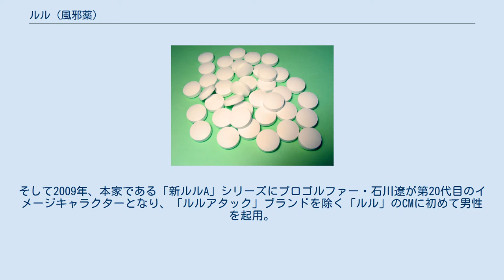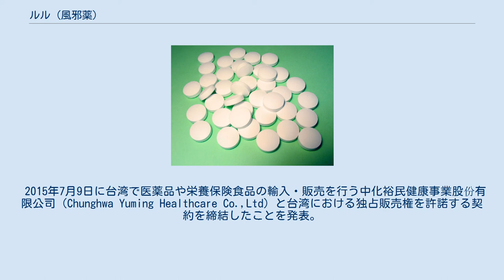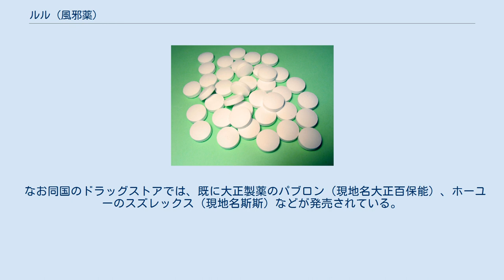ルル (風邪薬)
ルル(Lulu)は第一三共ヘルスケアの風邪薬を中心とした風邪関連製品のブランドネームである。
同社の登録商標（第590192号ほか）である。
 「ルル」は昭和26年（1951年）に三共から発売された。
「嵐が静まる」という意味の英語のLuluが名前の由来となっている。
ルル以前に日本国内で一般的だったかぜ薬はアスピリンやサルファ剤が主成分だったが、ルルはアメリカで効果を上げていた抗ヒスタミン剤のなかで眠気やだるさなどの副作用が出にくいトンジルアジンを主剤とし、解熱鎮痛剤としてアスピリン、フェナセチン、カフェインの3成分を加えるAPC処方を導入した、従来にないかぜ薬として売り上げを伸ばした。
 日本国内で発売されている風邪薬の中では歴史が古く、1951年2月に発売された「ルル」から数えて、2020年時点で70年目を迎えている。
当初は単に「ルル」と発売されていたが、その後、風邪薬の処方強化やバリエーションを増やし続けており、現在は風邪薬にとどまらず、鎮咳去痰薬・口腔内消炎薬・点鼻薬も発売されているほか、コンビニエンスストア等に向けた指定医薬部外品（うがい薬、のど清涼剤、ビタミン含有ドリンク剤）も発売されている。
 当初は三共が発売するブランドだったが、2006年4月に第一製薬と統合したことで「ペラック」を扱うようになり、さらに2007年4月にゼファーマを吸収合併したことで、旧山之内製薬の「カコナール」と旧藤沢薬品工業の「プレコール」も加わったことで当社の風邪薬ブランドは「ルル」を含め4ブランドとなった。
それぞれのブランドで特徴が異なり、棲み分けがされていることもあり、2020年時点でも4ブランド全て併売されている。
2020年8月時点で25品目（販売店限定品・配置用製品を除く）が発売されており、当社が扱う風邪薬ブランドの中でも品目数が多く取り揃えられている。
 なお、TVCMは民放開局時から放映されており、CMソングも継続されており、ルルのTVCMは歴代のイメージキャラクターを「ルル娘」と呼ぶほど女性の起用が通例であるが、派生シリーズの「ルルアタック」では男性が起用されたことがあった。
そして2009年、本家である「新ルルA」シリーズにプロゴルファー・石川遼が第20代目のイメージキャラクターとなり、「ルルアタック」ブランドを除く「ルル」のCMに初めて男性を起用。
反対に、「ルルアタック」シリーズは「ルルアタックEX」の発売に伴い、女優の天海祐希をイメージキャラクターに起用した。
2015年に「新ルルA」シリーズのイメージキャラクターが女優の有村架純に交代となり、6年ぶりに「ルル娘」が復活することとなり、2018年には「ルルアタック」シリーズのイメージキャラクターが9年ぶりに交代となり、嵐の松本潤が起用された。
 CMソング「ルルの歌」は三木鶏郎作詞・作曲。
民放テレビ草創期の時代から使われ、三共の一社提供番組『日真名氏飛び出す』（ラジオ東京テレビ（現・TBSテレビ））などで多くの人たちに広く認知された。
ザ・ピーナッツや伴久美子などが歌唱していた。
前者のバージョンはアルバム『ザ・ピーナッツ メモリーズBOX』に収録されている。
 この歌詞のオリジナルは「くしゃみ3回、ルル3錠」だが、後に「くしゃみ3回 - 」の歌詞の部分を「日本のかぜにはルルが効く」や「熱・かぜ・のどにルルが効く」に差し替えて使用されていた。
その後2009年、プロゴルファー・石川遼がイメージキャラクターに起用されてからは「家族みんなにルルが効く」に変更された。
「くしゃみ3回ルルが効く」「ひいたらすぐにルルが効く」「風邪ひきさんお飲みなさい忙しい人お飲みなさい」のCMも一時期放映した時代もあった。
 2001年のWeb限定CMにて、たまがオリジナルCMソング「ルル星人」（持ち曲「月の光」の替え歌）を発表している。
 やくしまるえつこの「ルル」という曲も風邪をテーマにしている。
 2015年7月9日に台湾で医薬品や栄養保険食品の輸入・販売を行う中化裕民健康事業股份有限公司（Chunghwa Yuming Healthcare Co.,Ltd）と台湾における独占販売権を許諾する契約を締結したことを発表。
発売65年目にして初の海外進出となった。
 翌7月10日に、日本では配置用製品として発売されている「新ルルエース」を、パッケージの記載内容や添付文書を台湾向けに仕様変更して輸入医薬品の承認を取得したうえで現地名「欣樂樂愛思」として発売を開始した...